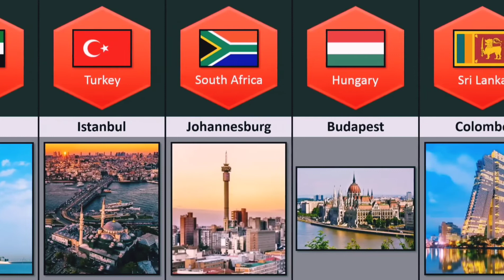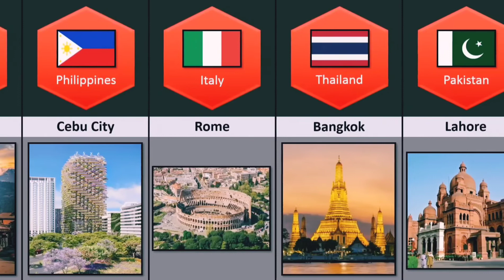Most Visited Cities From Different Countries so beautiful